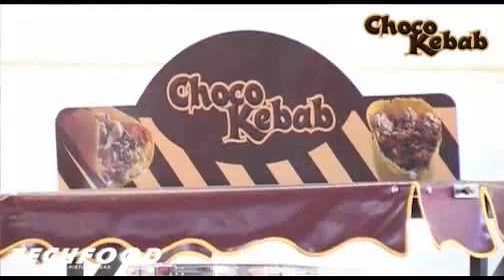CHOCO KEBAB - TECHFOOD*